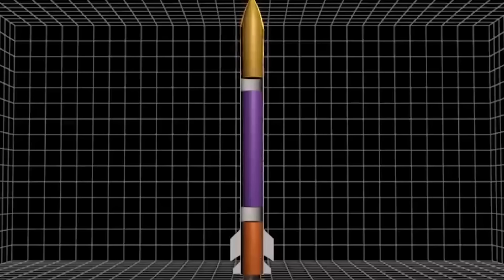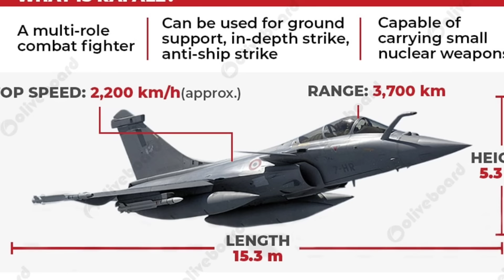भारत मे आएंगे 90 सुपर राफेल || DRDO || ISRO | Missile || Cs info || rafel missile ||gk drishti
अब 36 नहीं, 90 Super Rafale Aircraft पर भारत का बवंडर ऐलान, एक ही झटके में बाप बाप करेंगे चीन-पाक